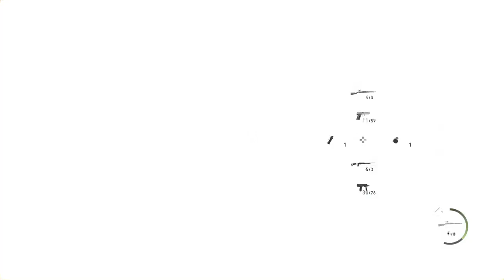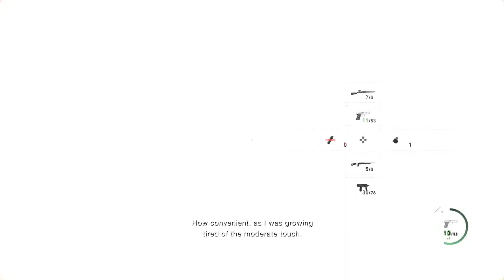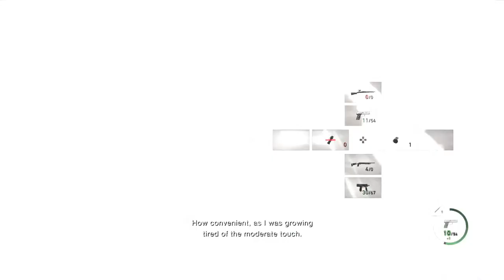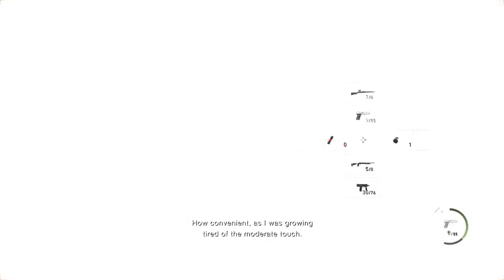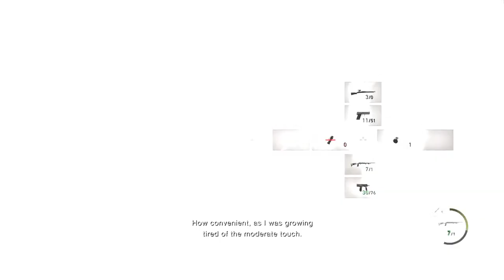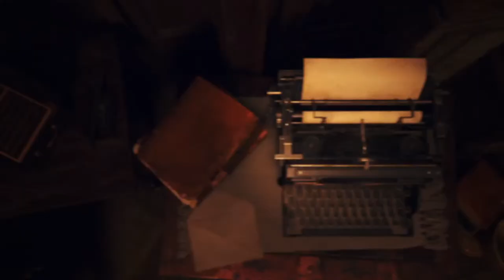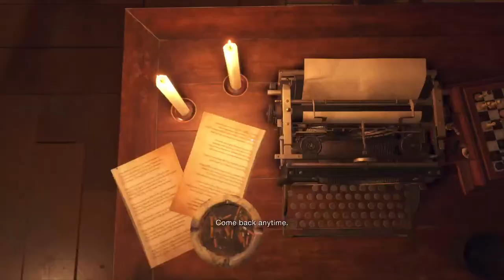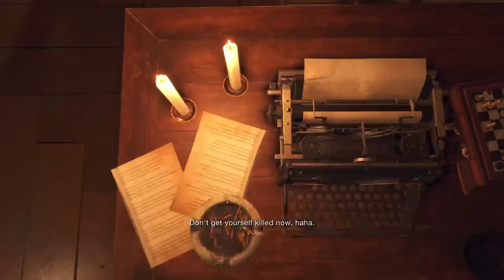Resident evil 4 (S+ professional 6)